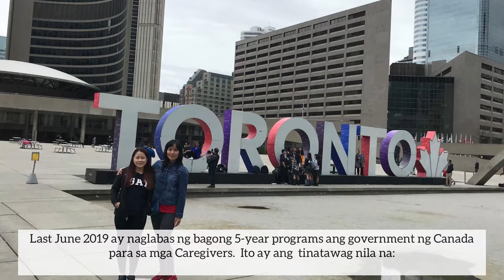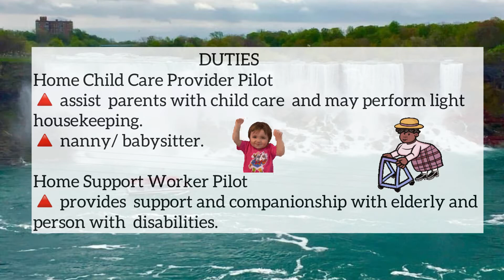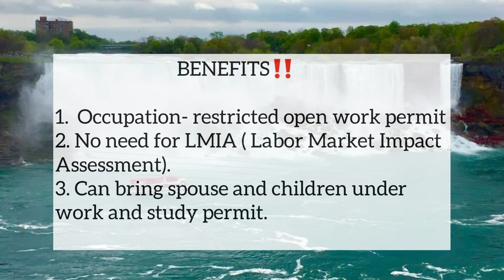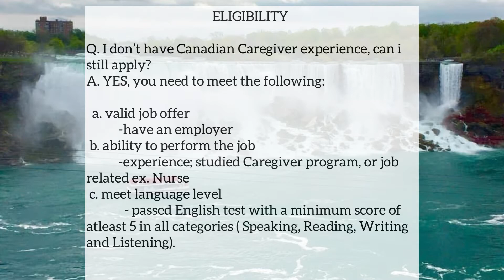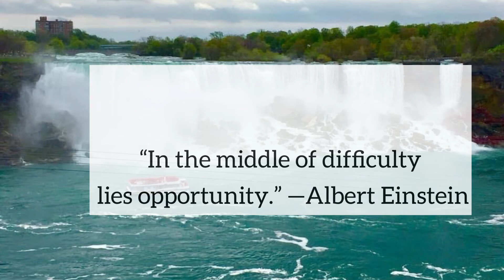CAREGIVER IN CANADA || HOW TO APPLY AS CAREGIVER IN CANADA || STEP BY STEP || ilongga